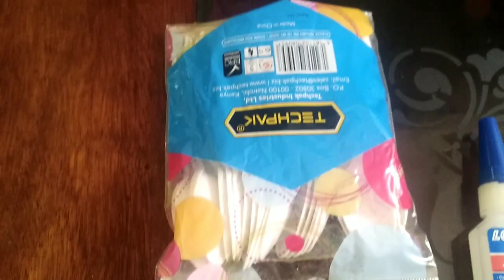DIY candle holder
How to make a candle holder in three minutes. This tutorial is very easy and requires simple materials. If you are new here, you're welcome to learn with me.

Memz studio has more videos, go to our chanel to view them